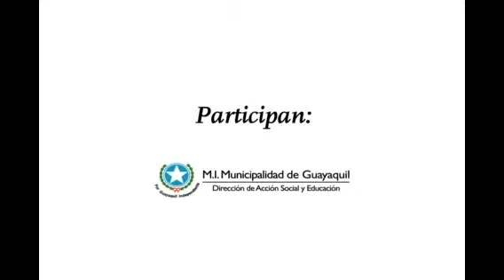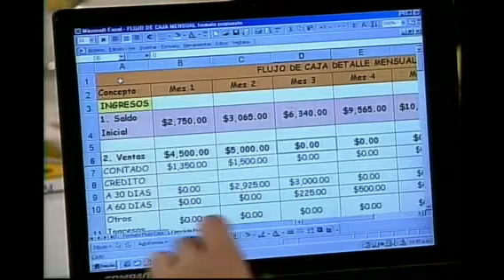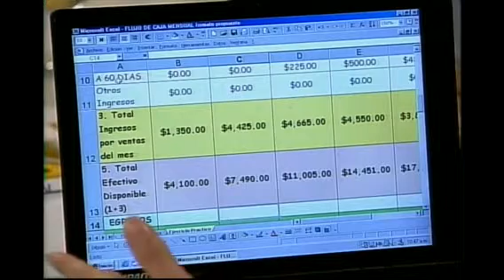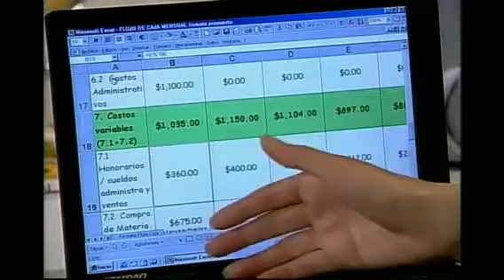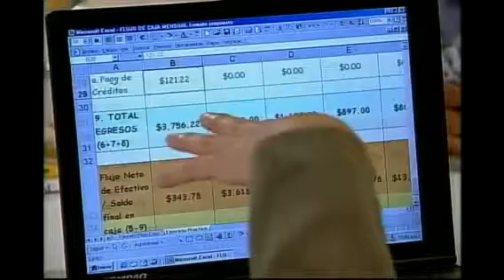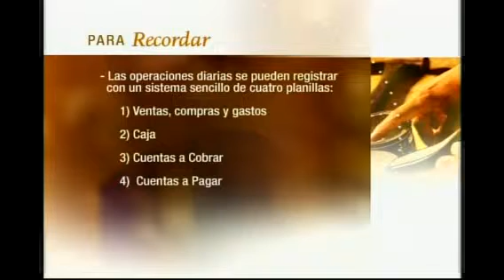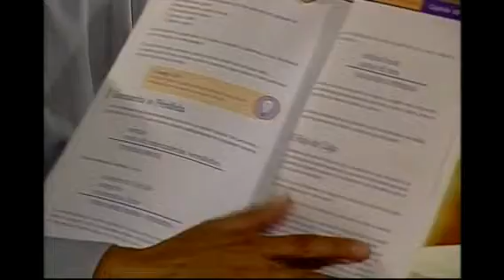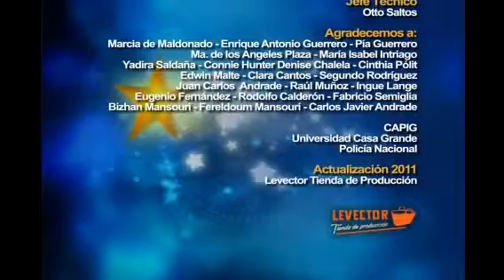Desarrollo de la Pequeña Empresa Cap 16